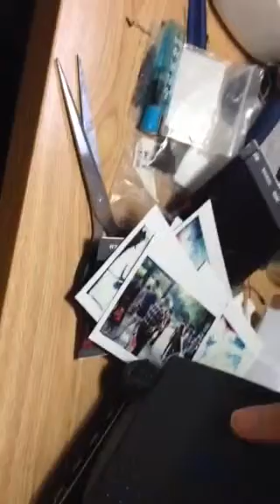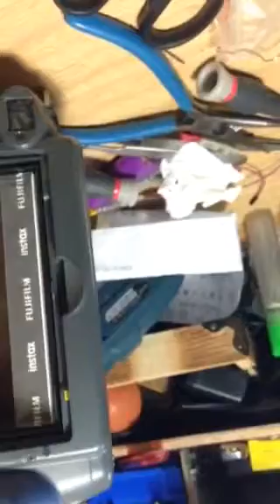using ardunio driver polaroid 110 120 instax converted for Instax Wide Film